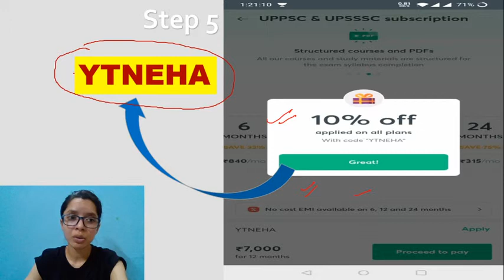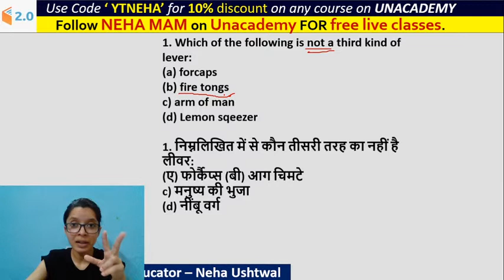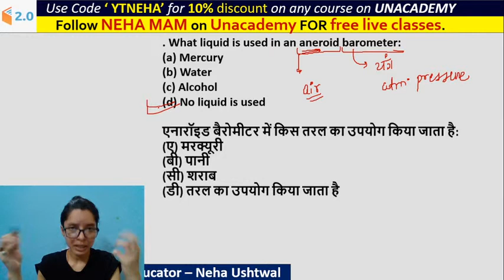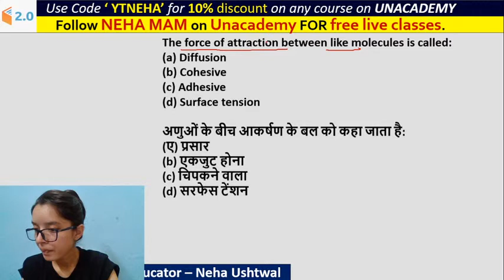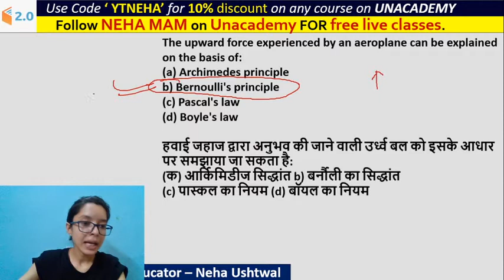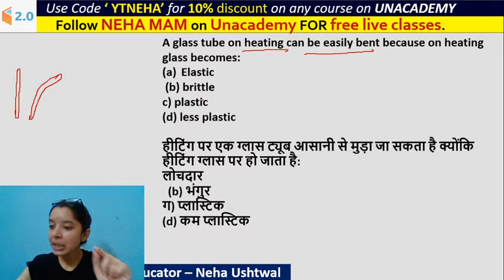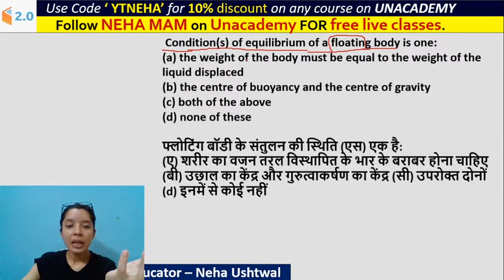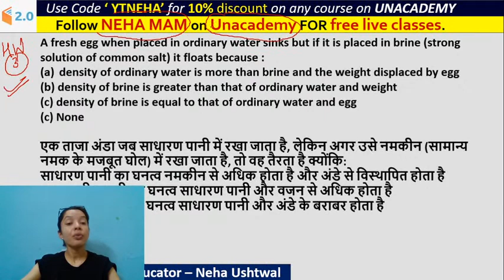5:00 PM - Railway NTPC 2019-20 | General Science by Neha | General Properties of Matter (Part-2)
Railway NTPC 2020 | General Science by Neha Mam | General Properties of Matter | Matter General Properties

✿ Morning Shows:
06:00 AM - Daily Current Affairs by Ankit Avasthi Sir
08:00 AM - Rajasthan Current Affairs by Rajendra Sir
09:15 AM - English Vocabualry by Suman Ma'am
08:30 AM - Electrician by Ramveer Sir
09:00 AM - Daily 10 Minutes Current Affairs Dose by Anadi Sir

✿ REET 2020 Exams:
09:30 AM - Hindi by Ganesh Sir
12:00 PM - Sanskrit by OP Gupta Sir

✿ Delhi/SSC/Railway 2020 Exams:
01:00 PM - History by Praveen Sir

✿ Rajasthan Patwar/Police 2019:
12:00 PM - History by Randheer Sir
01:30 PM - Hindi by Ganesh Sir
02:00 PM - Geography by Rajendra Sir
03:00 PM - Basic Computer by Vivek Pandey Sir
04:00 PM - History by Praveen Sir
04:30 PM - Reasoning by Samashti Ma'am

✿ RPSC/RAS 2020:
05:00 PM - Geography by Vishnu Sir

✿ Railway NTPC/Group D 2020 Special:
05:00 PM - General Science by Neha Ma'am
06:00 PM - General Knowladge by Vivek Kumar Sir
08:00 PM - Reasoning by Abhishek Rao Sir
09:00 PM - Maths by Mayank Sir
11:00 PM - GK/GS by Alok Bajpai Sir

✿ All Competitive Exams:
02:30 PM - Maths by Sajjan Singh Sir
06:30 PM - Computer Science & Application by Vivek Pandey Sir
07:00 PM - Important Computer Quiz by Pankaj Sir
10:00 PM - Maths by Suresh Sir

1. One Subscription, Unlimited Access
2. Learn from your favorite teacher
3. Real time interaction with teacher
4. You can ask doubts in live class
5. Limited students
6. Download the videos & watch offline